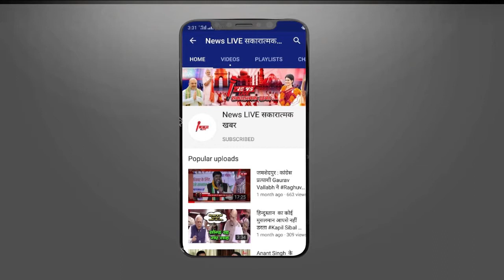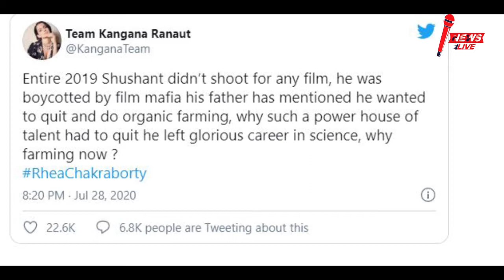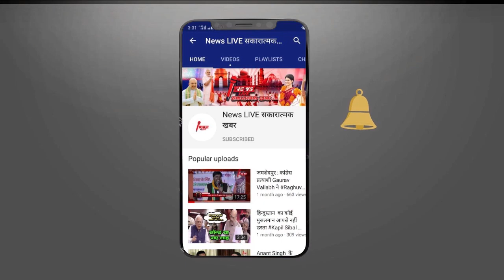Kangana ने MOVIE माफिया पर उठाए सवाल, 'क्यों खेती करने को मजबूर हुआ Sushant Singh Rajput ? NEWSLIVE